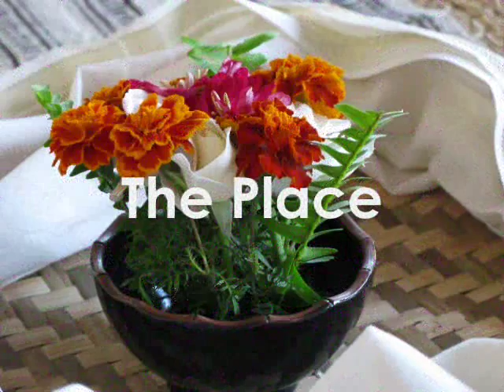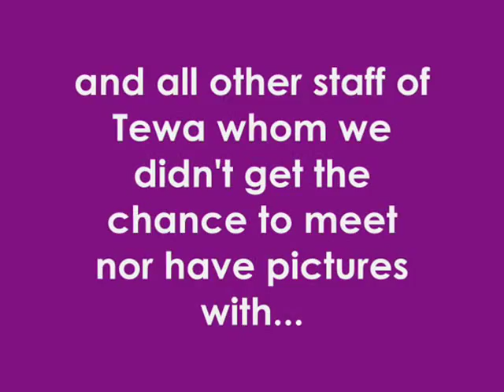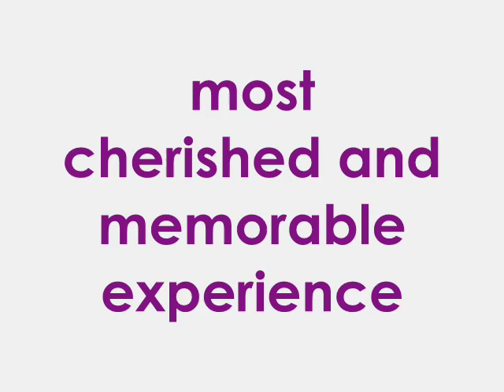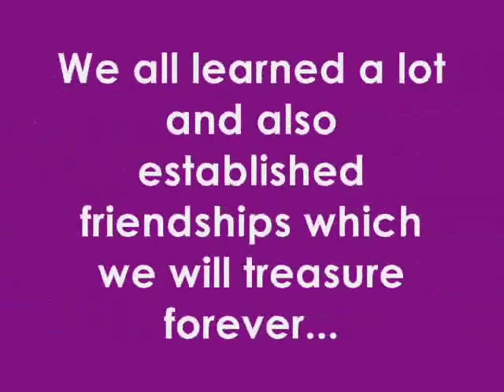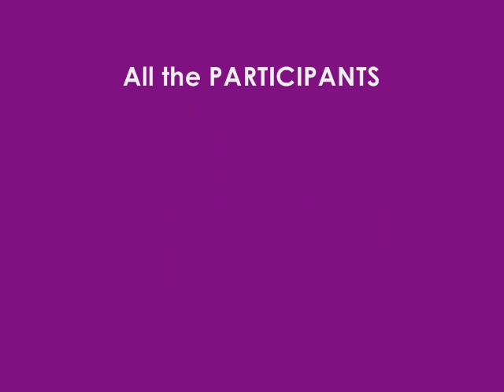Women Peace Mediators Course, Nepal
This is a Video made by one of the participants Jhen Santos, capturing the experiences and learnings from the, 'Empowering Women for Mediation' Course organized by Peace Women Across the Globe, Sangat in collaboration with TEWA.